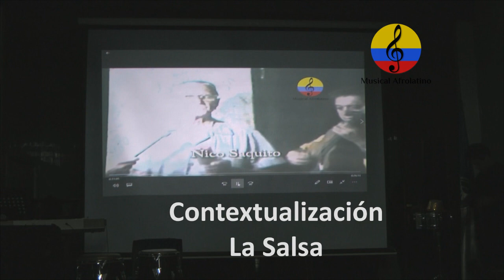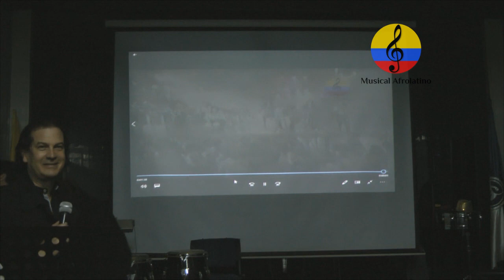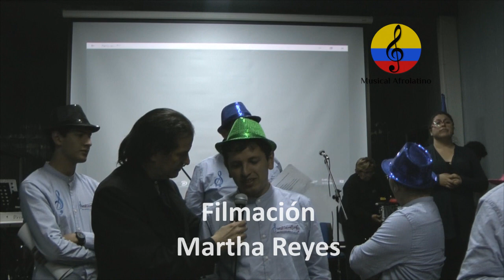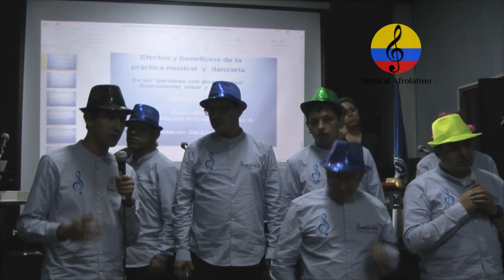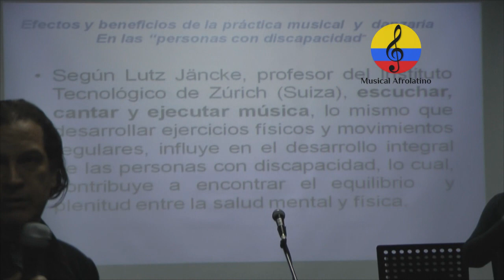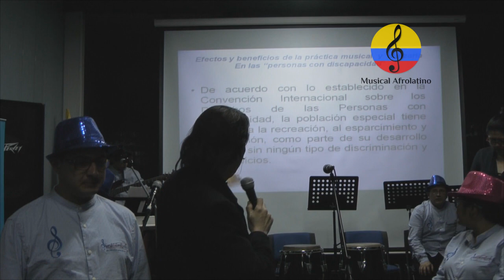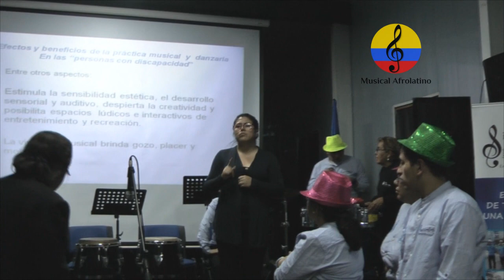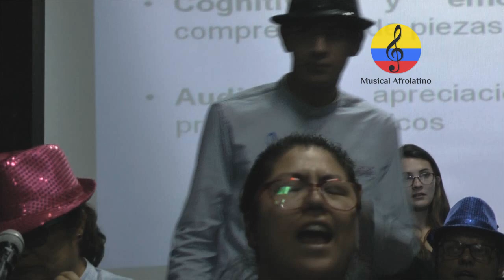Salsa incluyente, conversatorio y recital. II parte. Bogotá, 2018 Sin Límites Orquesta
Imágenes del Conversatorio ilustrado “Somos salseros como tú”, (Salsa incluyente), dentro del marco de la XXI versión del festival Salsa al parque 2018, Componente académico, organizado por Idartes y la Fundación Sin Límites en la ciudad de Bogotá, Colombia, el miércoles 7 de noviembre del año 2018, en las instalaciones de la Universidad Pedagógica Nacional, sede El Nogal.  Como expositor estuvo el instructor SENA Manuel Antonio Rodríguez A. Objetivo: Visibilizar las capacidades, los méritos y las habilidades de los artistas con discapacidad intelectual y autismo, en un contexto de amplia cobertura, en donde participen diversos grupos poblacionales para generar un impacto social. En la primera parte, hubo ambientación con fragmentos de muestras sonoras, relacionadas con la cultura musical salsera. Luego, hubo diálogos de saberes en torno al significado y concepto del término “Salsa”. Se llevó a cabo una Ilustración a cargo del expositor, con relación a los géneros y estilos musicales que comprenden la cultura salsera, con apoyos audiovisuales. Reflexión a cargo del expositor: Efectos y beneficios de la práctica musical y danzaría, en las “personas con discapacidad” Instrumental, vocal y corporal. Finalmente, se realizó una muestra y presentación musical a cargo la agrupación Sin Límites Orquesta, conformada por piano, bajo, timbal, congas, bongó, dos trombones, un violín, un cantante principal y dos coristas. Participaron entre otros, Paulo Cesar Valero Londoño (conga), Juan Pablo Sánchez Reyes, percusión, Manuel Felipe Ferreira Barros (bongó y congas), Jorge Mario Buitrago Grisales ( voz líder y coros), Martha Andrea Rincón Piracoca ( coros y maracas), Diego Alejandro González Ñañez (timbal), Juan Camilo Daza en el piano, Juan Pablo (congas), Alejandro Acero en el bajo y el Instructor SENA, Manuel Antonio Rodríguez ( coros y dirección musical). Contactos: 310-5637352 Discapacidad cognitiva, autismo, síndrome de Down, Inclusión Social, limitaciones funcionales, limitaciones físicas, limitaciones intelectuales, limitaciones mentales, Rehabilitación Integral, Trastorno, deficiencia, ciegos, sordos, mudos, integración social, Música colombiana, Pedagogía musical, apreciación musical, interpretación musical, creatividad musical, ZOLTAN KODALY, JACQUES DALCROZE, CARL ORFF, EDGAR WILLENS, MAURICE MARTENOT, educación musical, didáctica musical, Autismo, síndrome de asperger, síndrome de autismo, síndrome de Down, trastornos del aprendizaje, discapacidad cognitiva, discapacidad, rehabilitación, educación especial, trastornos del espectro autista, dislexia, musicoterapia, terapia musical, TGD, TEA inclusión, diversidad e inclusión, ritm, Pedagogía musical, Inclusión Social, limitaciones físicas, Rehabilitación Integral